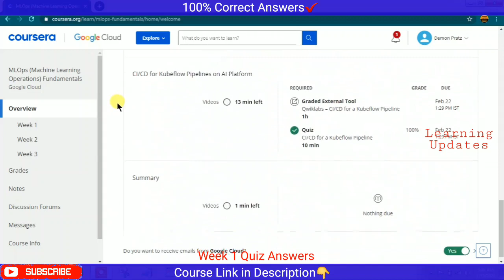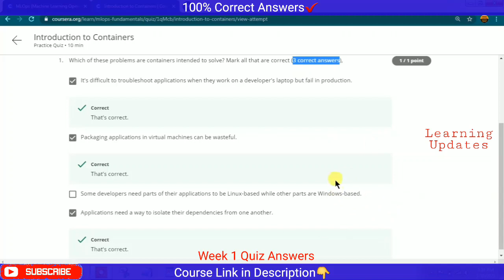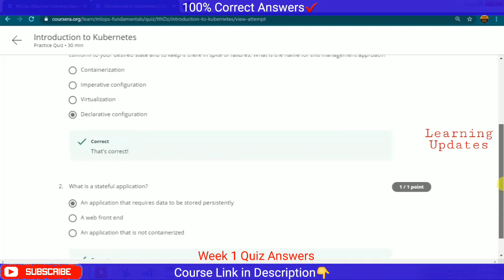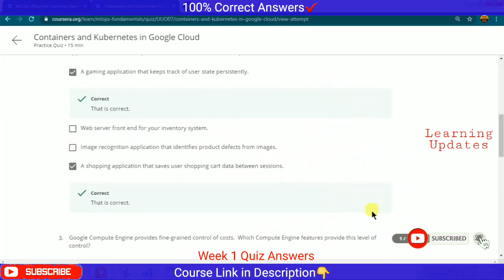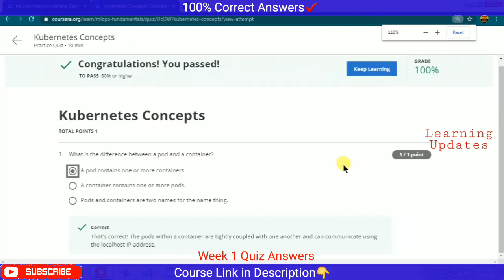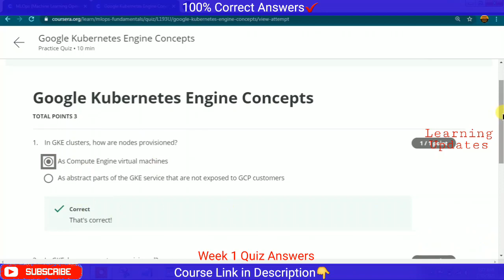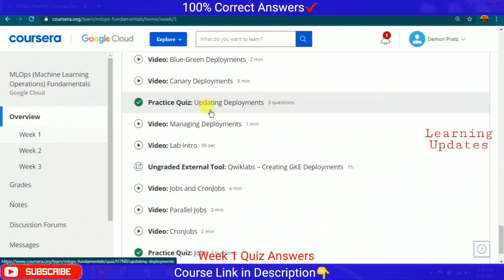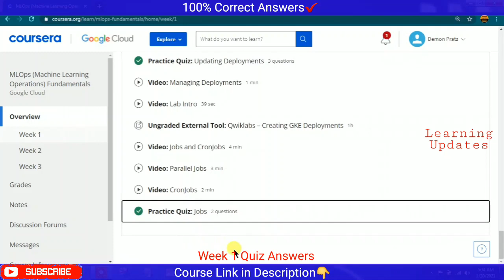MLOps (Machine Learning Operations) Fundamentals | Coursera | Google Cloud | Week 1 Quiz Answers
►About this Course:
This course introduces participants to MLOps tools and best practices for deploying, evaluating, monitoring and operating production ML systems on Google Cloud. MLOps is a discipline focused on the deployment, testing, monitoring, and automation of ML systems in production. Machine Learning Engineering professionals use tools for continuous improvement and evaluation of deployed models. They work with (or can be) Data Scientists, who develop models, to enable velocity and rigor in deploying the best performing models.

××××××××××× • Learning Updates • ×××××××××××

Tags Used:
coursera
coursera certificate
coursera answers
coursera solutions
coursera review
MLOPS
mlops
mlops coursera
mlops course
mlops certification
mlops course udemy
mlops coursera answers
coursera mlops
mlops external graded tool
mlops external graded tool answers
mlops lab solution
mlops assignment
mlops coursera quiz answers
mlops coursera week 1 quiz answers
mlops coursera week 2 quiz answers
mlops coursera week 3 quiz answers
mlops google cloud
mlops tutorial
mlops vs devops
mlops meaning
mlops kubeflow